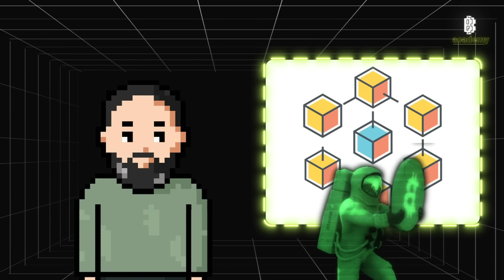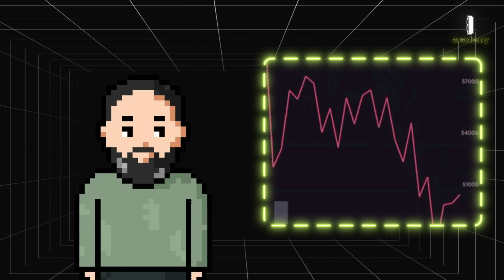Bitcoin scarcity: What will happen when they are all mined? | Blum Academy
Curious about what happens when all 21 million Bitcoins are mined? In this video, we break down the basics of Bitcoin scarcity and why it matters for the future of crypto. Learn how mining works, what “halving” is, and why Bitcoin is often compared to gold.

- Mining Explained: How new Bitcoins are created.
- Halving: Why mining rewards decrease over time.
- Digital Gold: Bitcoin’s comparison to gold and its role as a store of value.
- The Year 2140: What happens when the last Bitcoin is mined.
- Future Value: Why Bitcoin's scarcity makes it valuable.

All Coins - One App.